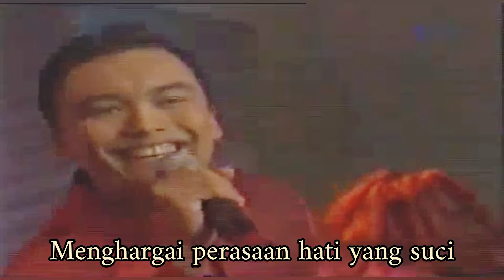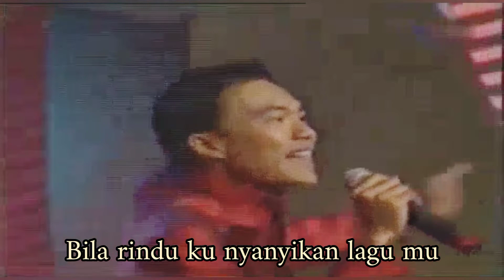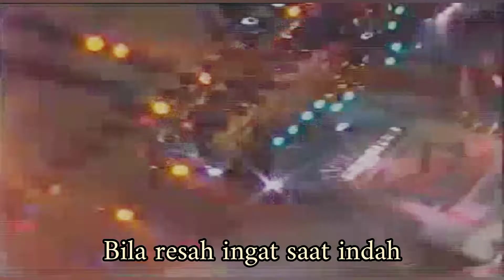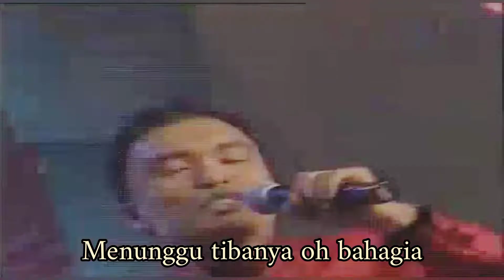ANUAR ZAIN - Bila Resah